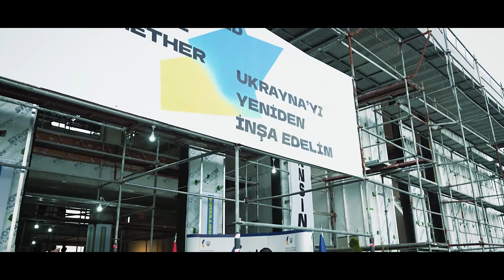Serving flat red at charity reception on occasion of the Independence Day of Ukraine.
Deeply symbolic Independence Day charity reception on the roof of unfinished Embassy of Ukraine in Ankara hosted by Vasyl Bodnar, Ambassador of Ukraine to Turkey.

Serving flat red to honoured guests, incliding Minister of Environment of Turkey, Murat Kurum.

Our coffee equipment had to be lifted to the roof by crane and voltage regulator had to be used in order to create an ultimate coffee location on the roof with breathtaking views of Ankara cityscapes.

Emotional event with strong message in support of United24 fundraising platform, launched by the President of Ukraine Volodymyr Zelenskyy.

Apart from  blue and yellow state flag Ukraine has red and black battle flag, where black color symbolizes the black soil of the Ukrainian land and the red color symbolizes the blood of Ukrainians in their struggle for independence.
Blue and yellow flag turns red and black if soaked in blood.

We served flat red and  to tell the story by colours of our fight for freedom, to present Ukraine through culture, creativity, hospitality and craftmanship.